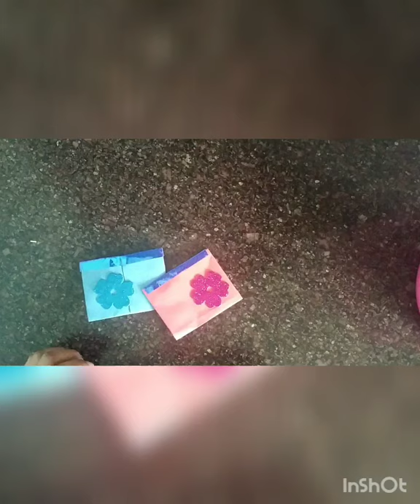Envelope making/tutorial/easy craft at home/DIY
Hello everyone

How to make an envelope/tutorial...

DIY